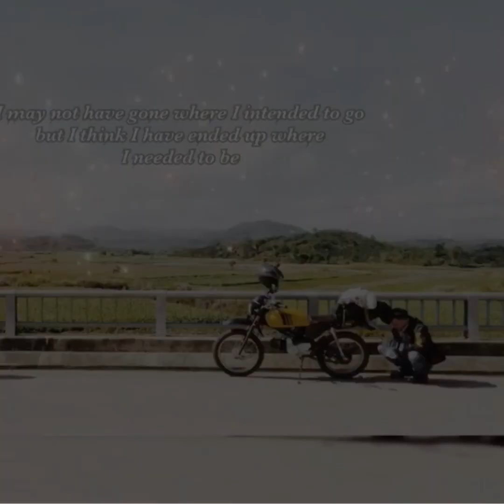HĂN PĂL BON BOUSRA-CAM 21/12/2018